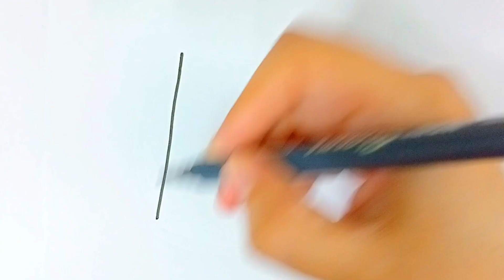Learn How to Draw a Watering Can Easy | Step by Step Drawing for Kids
Welcome to my step-by-step tutorial on drawing a Watering Can!  In this video, I'll guide you step by step, showing how to sketch and color a realistic watering can.

~ Starting with the basic outline, I'll show you how to add depth and dimension, realistic textures, and bring the drawing to life with vibrant colors.
So grab your art supplies and let's get started.